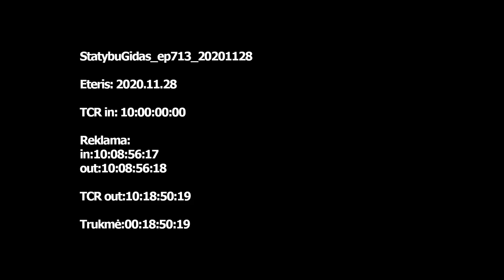StatybuGidas ep713 20201128